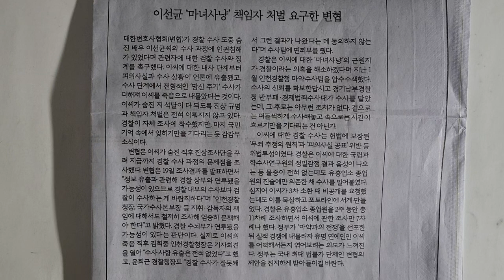사설 읽기 ㅡ 이선균 '마녀사냥' 책임자 처벌 요구한 변협